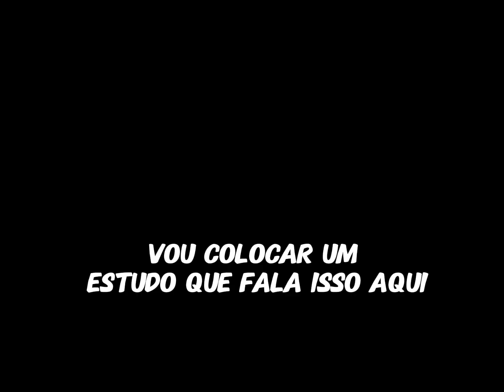Foca em Você – Motivação e Inspiração para Transformar sua Vida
Quer alcançar seus sonhos? Quer encontrar motivação e foco? Esse vídeo vai te inspirar a seguir seu propósito, independentemente dos desafios. Foca em Mim e descubra como manter sua energia e sua determinação para superar qualquer obstáculo. Assista agora e dê o primeiro passo para uma nova jornada de sucesso e transformação.

crescimento social